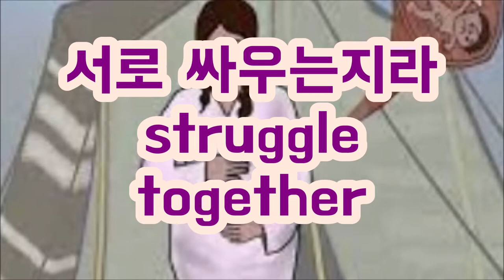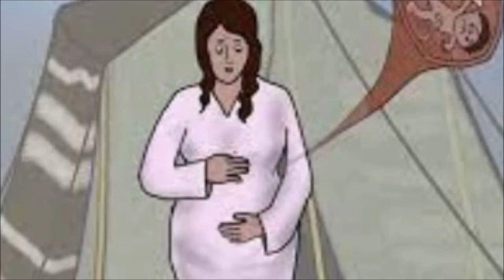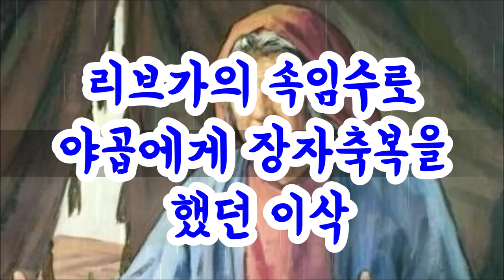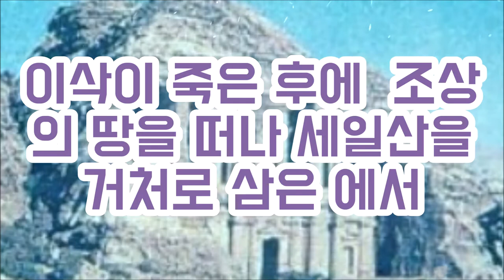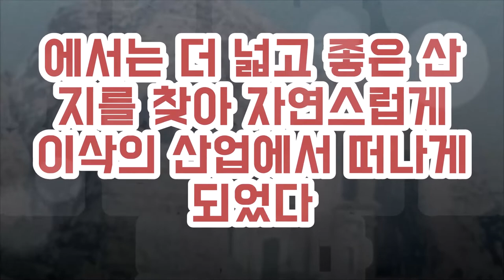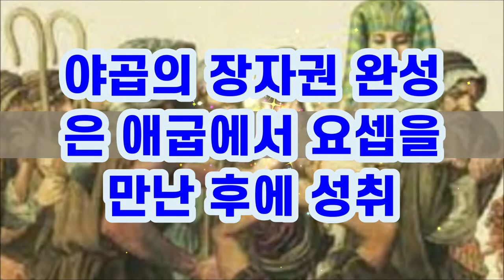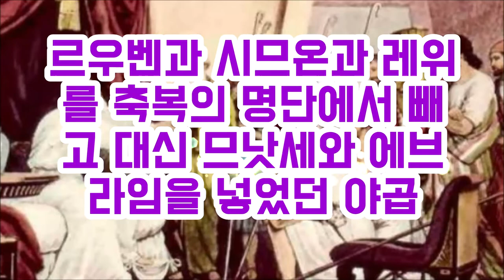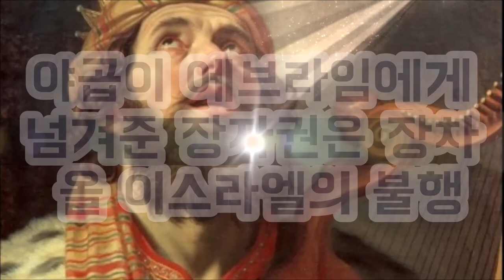(한글자막)야곱은 왜 고의로 에브라임을 장자축복했을까 Why did Jacob bless Ephraim as the firstborn even though he knew it?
이삭은 속아서 야곱에게 장자축복을 했는데 야곱은 고의로 에브라임을 장자로  앞세워 축복했다.
왜 그랬을까?
이 두 사람이 축복한 결과는 이스라엘 역사에 어떤 영향을 남겼을까?
이삭은 속아서 야곱을 장자로 축복했지만 하나님의 뜻대로 이스라엘을 세워나갔고 야곱은 고의적으로 에브라임을 장자로 축복함으로 교만한 에브라임 지파의 여로보암으로 말미암아 북이스라엘의 우상숭배를 가져왔고 멸망을 자초했다.
Isaac was deceived and blessed Jacob as the firstborn, but Jacob deliberately raised Ephraim as the firstborn and blessed him.
Why?
What effect did the blessings of these two men have on the history of Israel?
Isaac was deceived and blessed Jacob as the firstborn, but Israel was established according to God's will, and Jacob deliberately blessed Ephraim as the firstborn, resulting in idolatry in northern Israel and destruction by Jeroboam of the proud tribe of Ephraim.